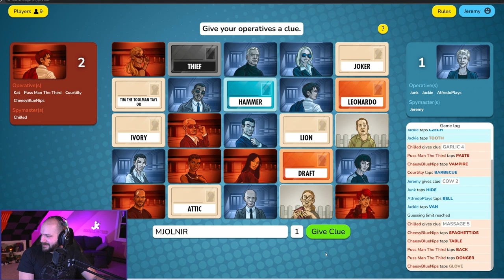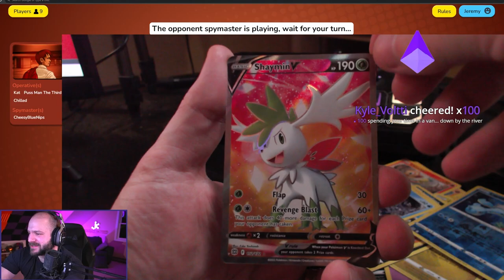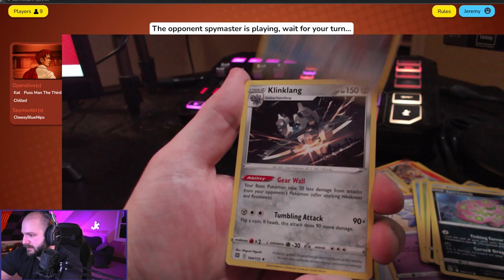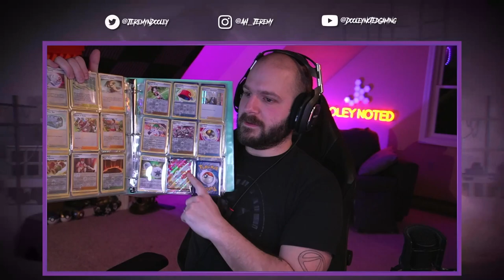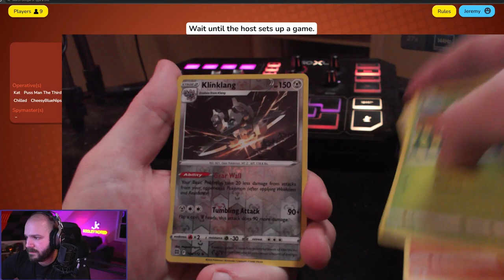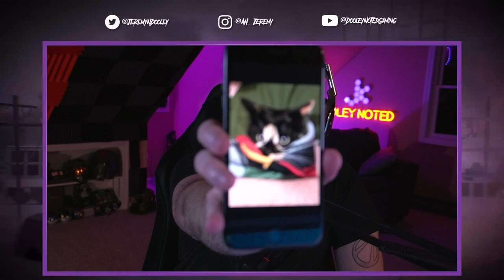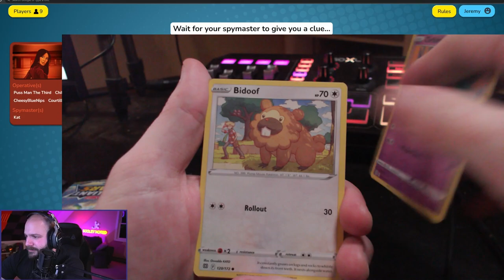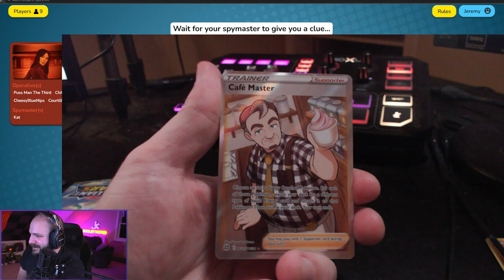You Nailed It! | Codenames | Full Stream from Feb 27th, 2022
Jeremy joins a bunch of friends for some Codenames to see who can give the best clues.